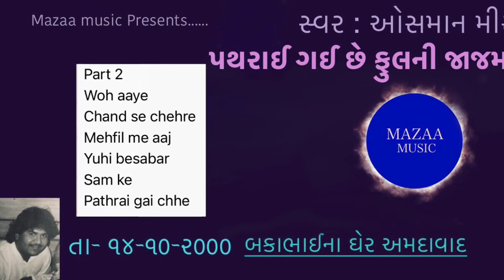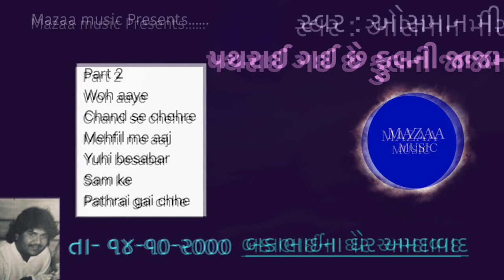Mazaa Osman Mir Gujarati Song Pathrai Gayi Chhe Fool Ni Jajam Vasant Ma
Osman Mir Singer of Bliss